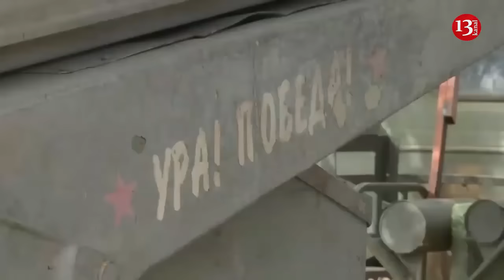Russians have nothing to fight with, but old military equipment – Ukrainian partisan movement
In Crimea, decommissioned old military equipment has been noticed, according to the Telegram channel of the partisan movement Atesh.
"The occupiers will soon have nothing to fight with," claim the partisans.
Agents recorded a column of old military equipment in the village of Orikhivka, Crimea, moving towards Dzhankoy.
"It includes UAZs, Urals, old-model BMDs, and BTRs," noted Atesh.
According to the partisans, the occupiers continue to pull out all the junk with which they try to compensate for the huge losses on the front.
Russia is deploying rare types of multiple-launch rocket systems to the front line. Partisans in the occupied Yevpatoriya reported the unloading of Grad-1. Additionally, as previously reported, Russian forces, possibly fearing a counteroffensive by Ukrainian forces, are redeploying significant resources to Dzhankoy.
Concrete "dragon's teeth" have started appearing on the peninsula. Moreover, fearing a breakthrough by the Ukrainian Armed Forces, occupiers are frantically digging trenches closer to Crimea. Interestingly, recently, Russian occupiers set up firing positions directly on the beaches of Yevpatoria.
İt should be noted that Russia’s largest known military equipment storage facility has been stripped of nearly half of the Soviet-era tanks and armored vehicles that were stored on its grounds before Moscow launched its full-scale invasion of Ukraine. Russia is reimporting parts for tanks and missiles previously sold to India and Myanmar, potentially to improve older weapons and equipment destined for use in Ukraine.